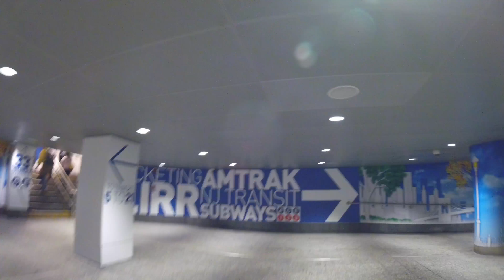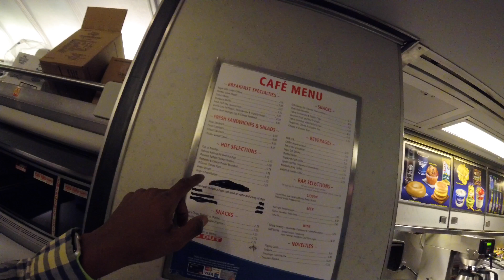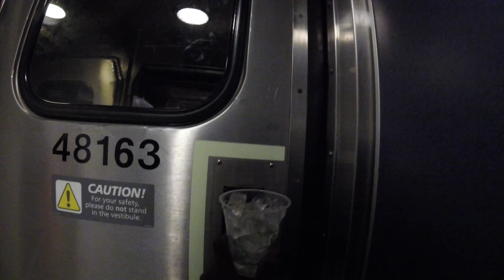Amtrak adventures across country! Travel by Train!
My first ever Amtrak train trip across country.This adventure is starting in New York's Pen station And travel through Chicago's Union Sq. Station. On tomorrow I will take one more train from Chicago to Los Angeles. However we must get through today first. Amtrak train adventures across country.

DJI Phone Camera Gimbal OSMO MOBILE, Black

nstrumental produced by Chuki

Hard 808 Bouncing Sampled Trap Instrumental rap Beat 2017 Nomad  Chuki Beats